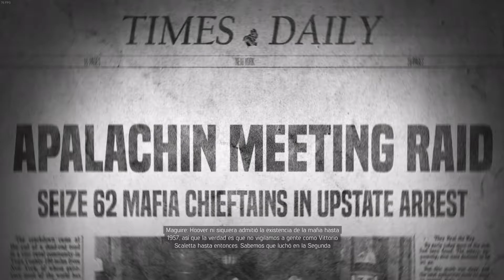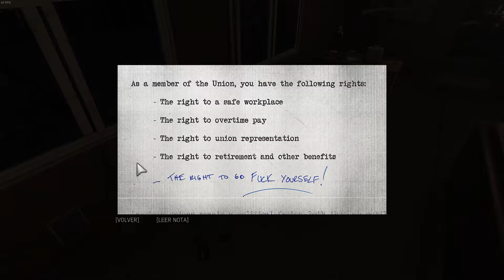Mafia III - Cap 12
Vito y Lincoln se disponen a matar a Grecco, pero el tipo parece tener varias vidas mas.. a ver cuanto le dura. Por otro lado, Marcano se entera de alguna manera que Lincoln esta vivito y matando a medio mundo...

Mi pc:
Procesador: AMD FX 8350 X8 4 ghz
Ram: Kingston HyperX 8 GB (x2 4 gb) 1600 mhz
Placa madre: Asus m5a99x evo r2.0
HDD: x2 1 TB Seagate Barracuda
Video: Gigabyte Nvidia GTX 770 4GB
Fuente: Termalteke Smart m850w
Dis: Cooler Master Hyper 212 evo